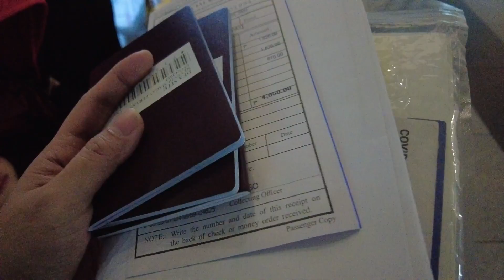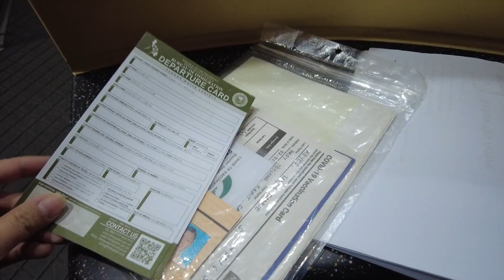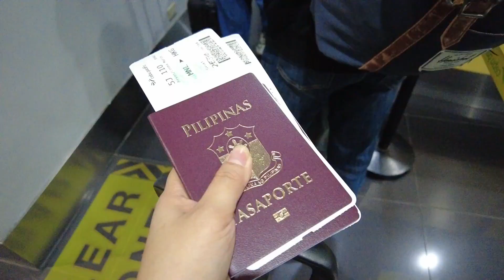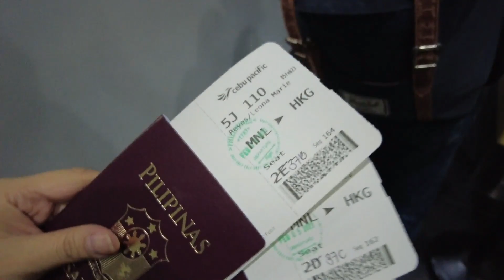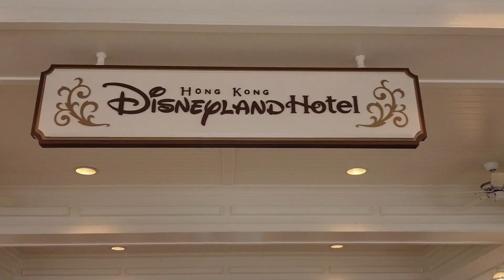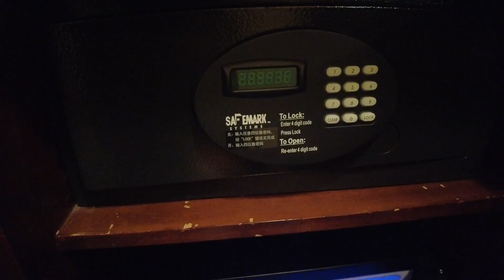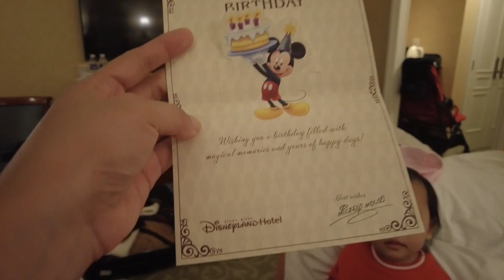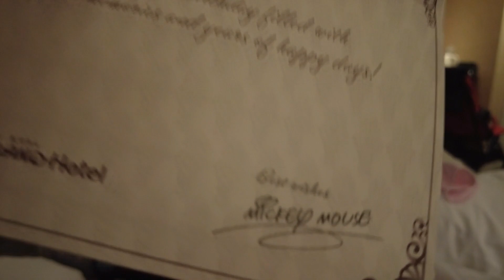HONG KONG Travel Requirements | Disneyland Hotel | Travelling with kids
Hi Everyone! Sharing our recent travel to Hongkong last February 05, 2023. Here we mentioned the travel requirements and some hacks when travelling with kids.

Come and join us to discover the World 🌍🧭 full of Beauty🧖‍♀️ and Love💑...